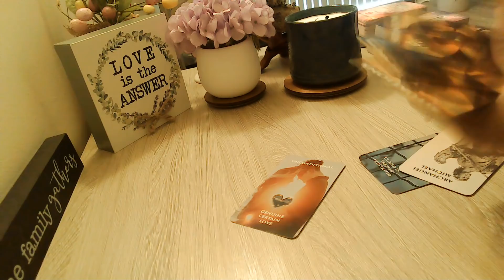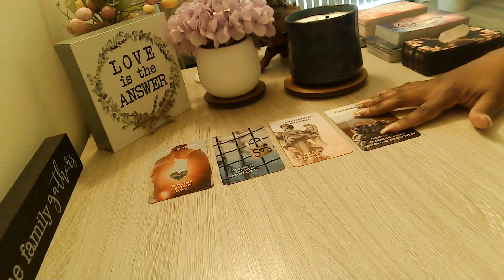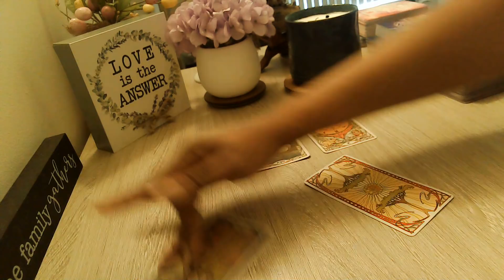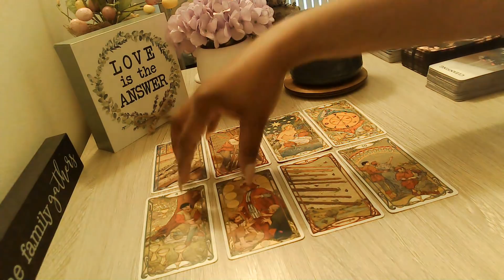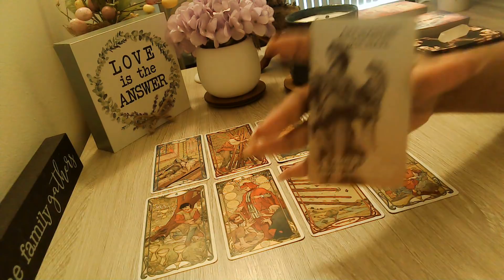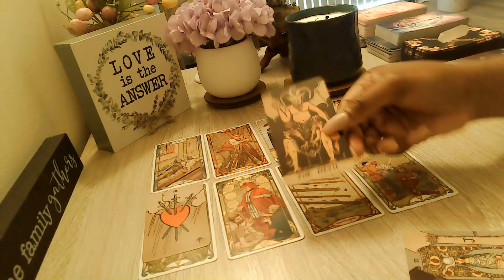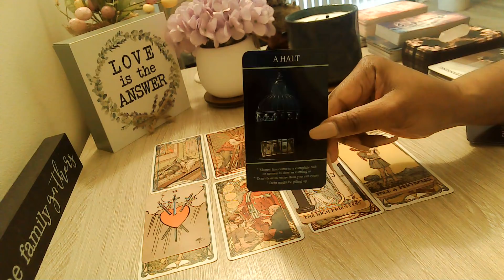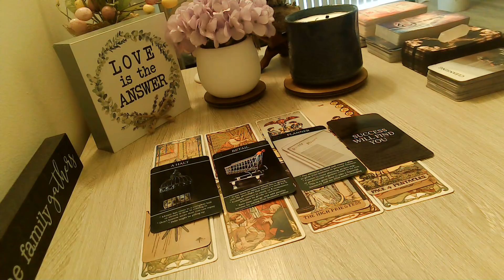Taurus Someone Can't Take This Silence Anymore!! 😳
Welcome, Everyone!! 👋

🔽***UPDATE 🔽
Extended readings are now called Episodes: